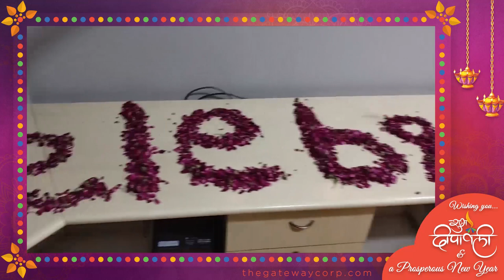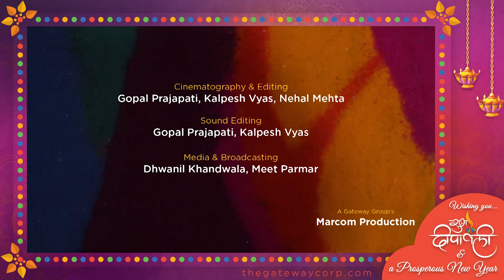The Gateway Group Diwali Gala 2019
The wires of fairylights at The Gateway Group were long enough to illumine our offices globally, and bright enough to help us discover our inner artists. Our leaders also brought along a lot of love and laughter. Here is how Diwali Gala 2019 looked like!